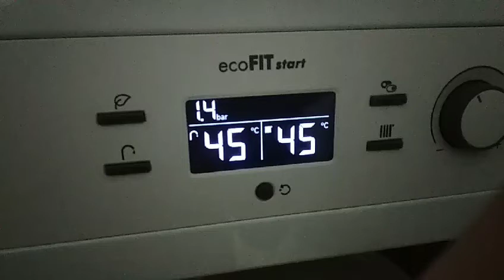Petekler Isınmıyor, Peteklerin Ateşini Ölçtüm, Vaillant Çıktı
Petekler ısıtmıyor diye düşünürken, aklıma ateşini ölçmek geldi, ve sonuç olarak Vaillant Eco fit start kombinin 45 yanarken petege 36 derece sıcaklık verdiğini gördükten sonra, şimdiye kadar ödediğim doğalgaz fatura larinin yarısının boşa gittiğini de anlamış oldum, videoyu çekme nedenim, kombiyi 50 de yakıyorum ısıtmıyor gibi diyenler içindir, kombiyi kaçta yaktiginiz değil petege gelen ısı sıcaklığı önemli, sizde yorumunuzu yazabilirsiniz